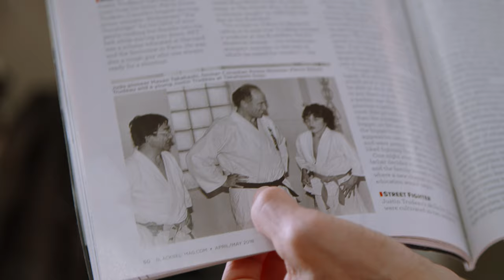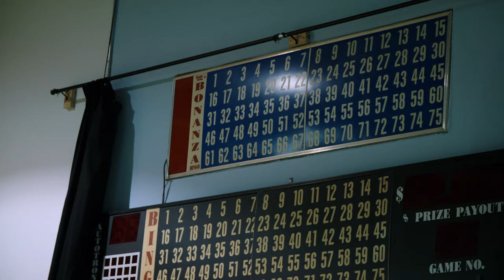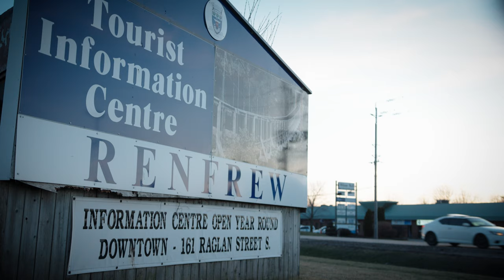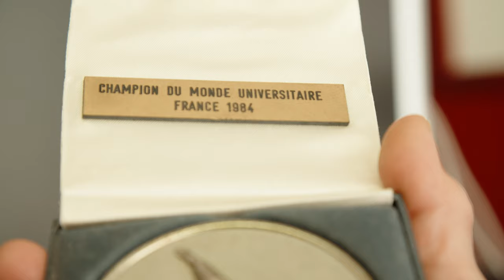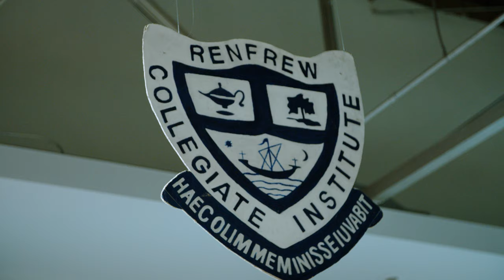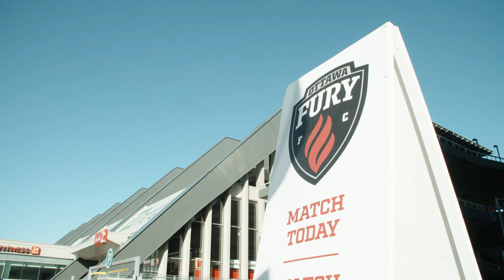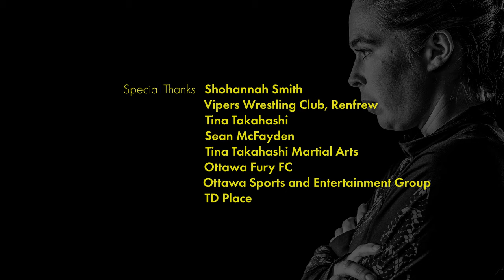ME vs MY LEGACY | Vs.: Women in Combat Sports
Shohannah Smith and Tina Takahashi's competition days may be over, but as coaches, they tackle their sport head-on by leading their elite athletes to national and international competitions.

Tina Takahashi is a judoka, coach, and author who won Canada's first-ever gold medal in international Judo at the World University Games in 1984, and was Canada's first women's Olympic Judo coach in 1988, coaching Canada's first women's Judo Olympian Sandra Greaves. She was the first Canadian woman to achieve the rank of roku-dan (sixth-degree black belt), and the first women's Sport Canada carded athlete. Takahashi was Canadian champion 9 times, has taught Judo for more than 30 years and was inducted into the Judo Canada Hall of Fame in 1998. Also in 2016, she was inducted into the Ottawa sports hall of fame. In 2008, she was named as Chair of the National Grading Board by Judo Canada. Takahashi is the daughter of Canadian judoka Masao Takahashi and June Takahashi, and the sister of Olympians Phil Takahashi and Ray Takahashi.

Shohannah Smith is a wrestling coach and former competitor with Vipers Wrestling Club, based out of Renfrew, Ontario.

Judo. Boxing. Wrestling. Muay Thai. MMA. Brazilian Jiu-Jitsu. All combat sports traditionally dominated by men.

"Vs.: Women in Combat Sports" is a documentary series that follows women who practice amateur combat sports and martial arts including Boxing, BJJ, MMA, Muay Thai, pro-wrestling, Olympic Wrestling, and Judo. We see the challenges and triumphs each woman faces as an amateur athlete in pursuit of their sport and their desire to win. Ordinary - yet extraordinary - women show they have the stamina, the will, and the fight to succeed while they punish their bodies and reach for gold.